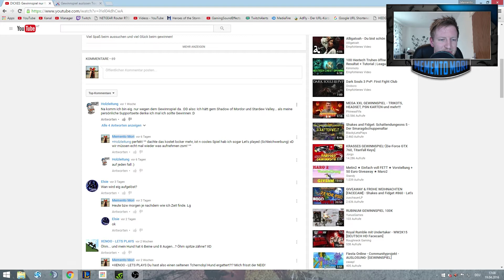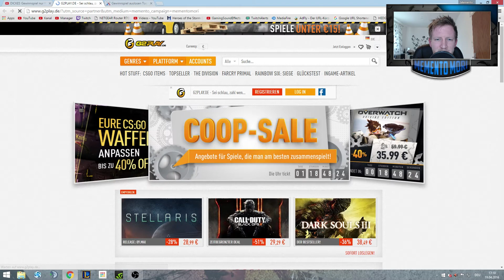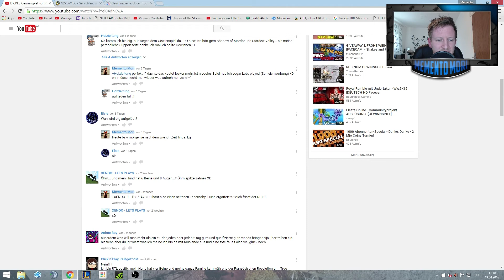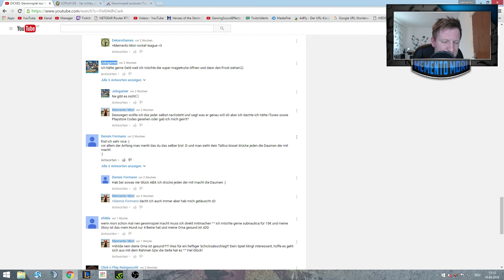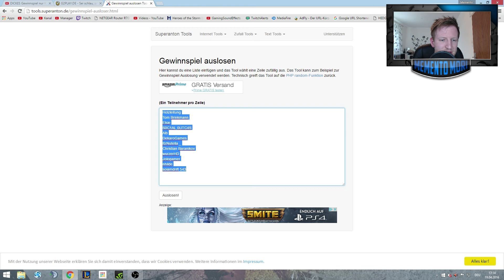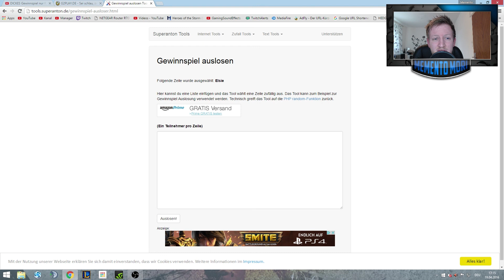Gewinnspielauflösung (ﾉ◕ヮ◕)ﾉ*:･ﾟ✧ [VLog][Facecam][Giveaway]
DANKE für euren Support! [̲̅$̲̅(̲̅ ͡° ͜ʖ ͡°̲̅)̲̅$̲̅]